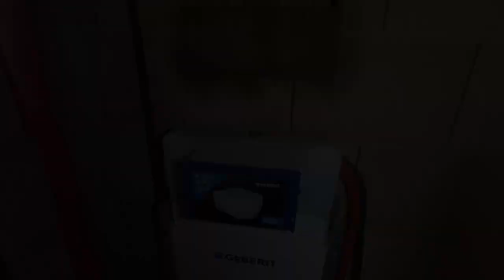Magnetische Signaldeckel, Fensterbeleuchtung, Stufenbeleuchtung, uvam.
Auch im neuen Jahr ist bereits viel passiert - an ganz verschiedenen Stellen. Nicht alles ist video-dokumentiert, aber in diesem Video zeige ich den Fortschritt der letzten Tage in einer Art Kurzzusammenfassung.

Dabei werden thematisiert:

0:00 Einführung
1:25 Depot für Zentralstaubsauger
2:04 Magnetische Signaldeckel für UP-Dosen
4:00 Fensterbeleuchtung Gäste-WC & Gaderobe
5:44 Fensterbeleuchtung Kellergeschoss
7:09 Stufen bzw. Treppenbeleuchtung
12:59 LED Profil für Treppenbeleuchtung
14:14 Fortschritt im Bad (OG)
17:57 Leerrohre in Wandschlitzen (PV)
19:05 Zusammenfassung und nächste Schritte
20:13 Bildimpressionen des Fortschritts

In weiteren Videos werden die einzelnen Themen dann wieder aufgegriffen und fortgeführt.